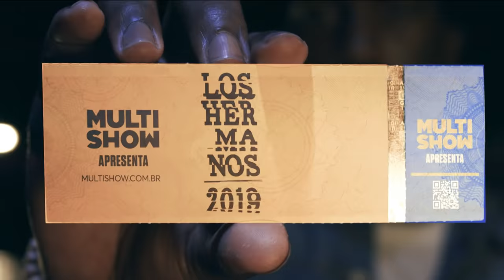LOS HERMANOS AO VIVO NO MARACANÃ - COMPLETO! | Música Multishow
Assista com exclusividade o show histórico da banda carioca Los Hermanos, que se apresentou no dia 4 de maio no estádio do Maracanã, no Rio de Janeiro.

PROGRAMAÇÃO

▶ Vídeo novo do TVZ quase todos os dias 😍
▶ Música Boa Ao Vivo - Toda Quarta

No canal Música Multishow você encontra o melhor da música e conteúdos exclusivos para o youtube. Confira vídeos do TVZ, Música Boa Ao Vivo, Prêmio Multishow, Bastidores e  muitos vídeos originais.

💭 ASSISTA TAMBÉM 💭